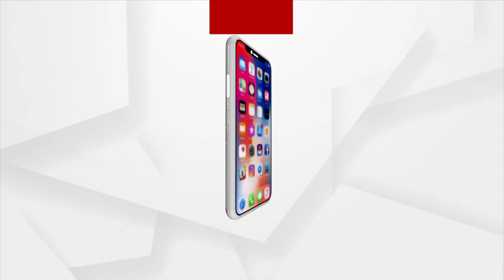'Kanya Chori' Ritual Observed In Puri For Sital Sasthi